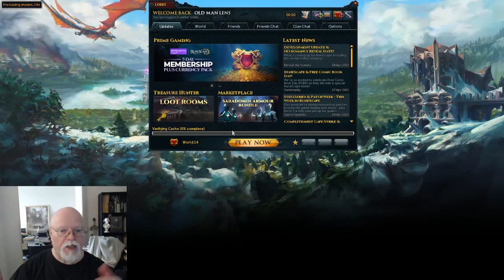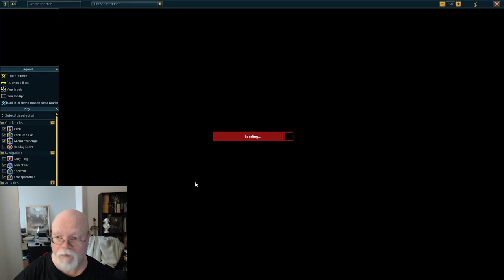New School Runescape--More quests, more crafting, more, more more! Note: more not guaranteed in Len